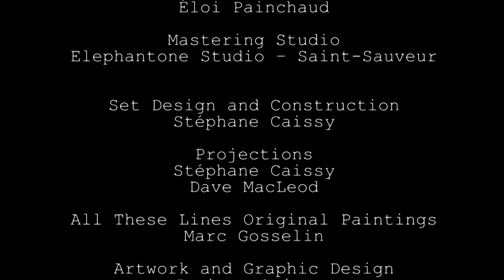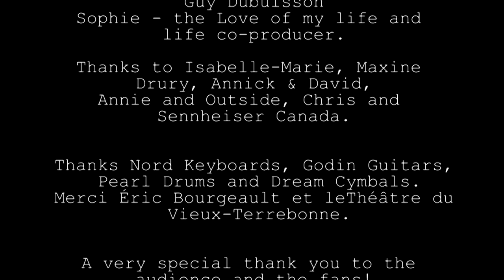Ian Kelly Live - All These Lines Tour (Full Concert)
Filmed in Montreal (Terrebonne), in December of 2014. With Ian Kelly, Kevin Warren (Drums), Josh Toal (bass & guitar) and Jonathan Cayer (Keys). Sound: Dan Meier, Lights: Stephane Caissy.
Directed by Dave MacLeod & Stephane Caissy

Pacing:
1-One Day
2-All These Lines
3-The World Stopped Turning
4-I'm On Your Side
5-Gold
6-Parliament
7-The Best Years
8-Take Me Home
9-Drinking Alone
10-Do You Love The Rain?
11-I Just Can't Dance
12-Breakfast for the Soul
13-I Would Have You
14-Wiser Man